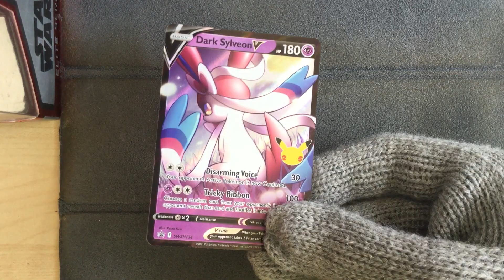Dark Sylveon V SWSH134